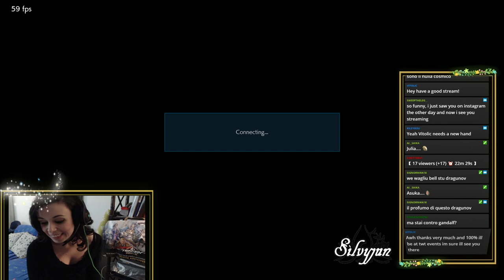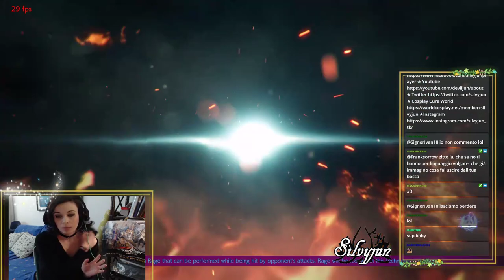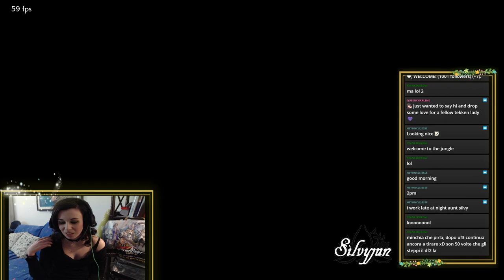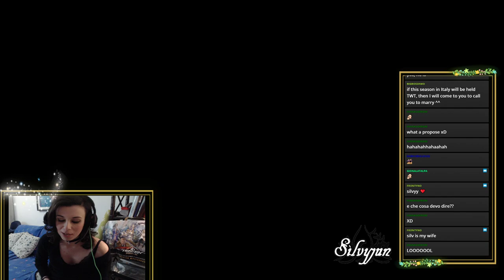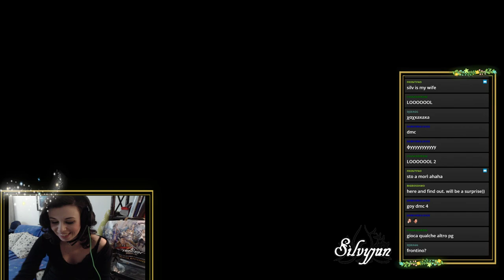Games with Frizen! Playing Lucky Chloe [ita/eng]